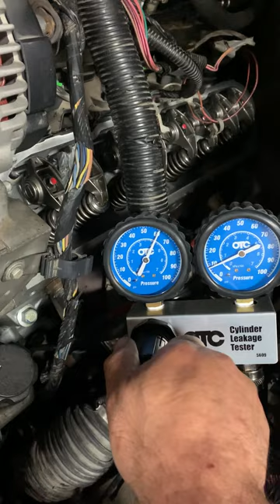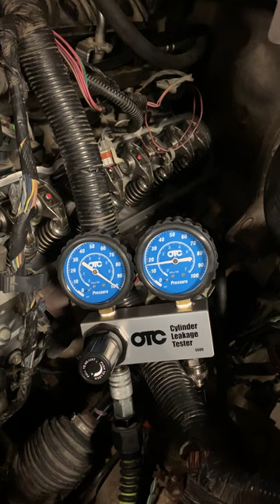Leak down with rocker